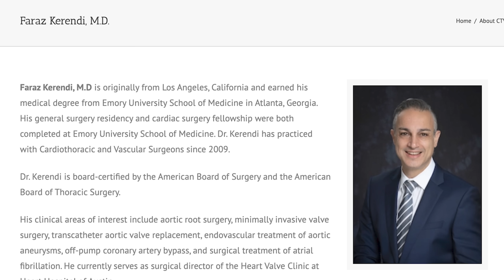Open Heart Surgery: My journey of pre-op, ICU post-op, and Home Recovery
Let's take a deep dive into my journey with open heart surgery. This surgery is one of the major surgeries you could have done. Open Heart surgery was not my first choice but after tons and tons of research, it became my only option. I had an aortic root aneurysm that needed to be removed to see if my valve would operate properly. This video gives an in-depth look at not only my process but also what most people go through thinking after the operation.

I dive into the pre-examination leading all the way up to the recovery process. Operating, ICU, and home care are all documented right here. If you have an Open Heart procedure coming up, this video is for you. If you want to know a little more about this process this video is for you.

Recovery Pillow

Please be sure to support all things Modifyd and CD as we have tons of goodies and discounts to offer: